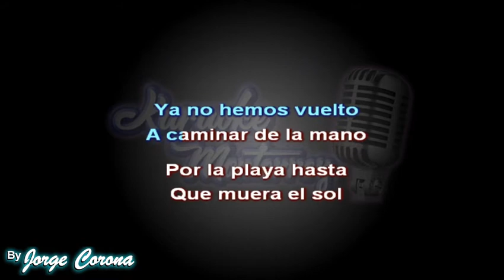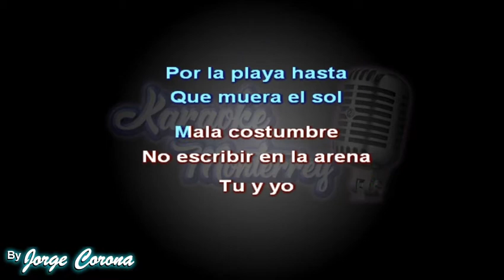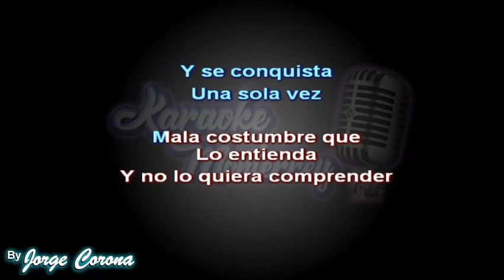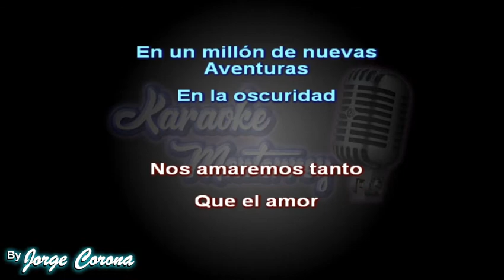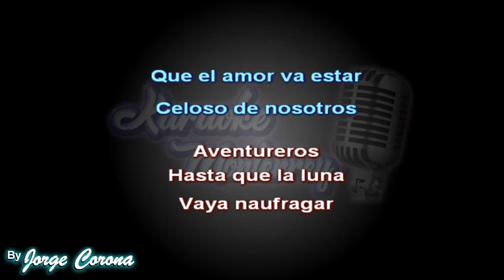Karaoke Monterrey - Viento y Sol - Aventurera